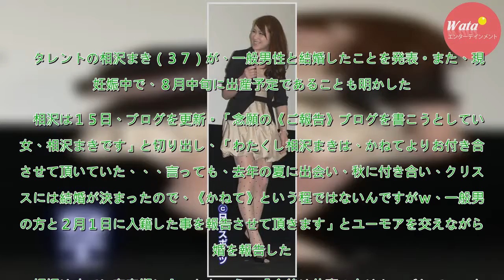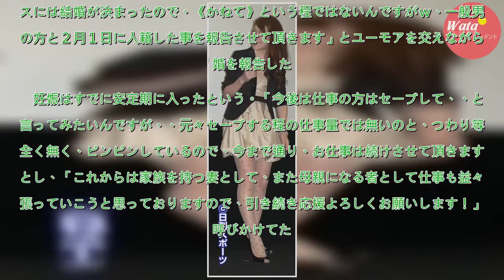相沢まき 一般男性と結婚 ８月中旬に出産予定 - 結婚・熱愛 : 日刊スポーツ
タレントの相沢まき（３７）が、一般男性と結婚したことを発表。また、現在妊娠中で、８月中旬に出産予定であることも明かした。　相沢は１５日、ブログを更新。「念願の《ご報告》ブログを書こうとしている女、相沢まきです」と切り出し、「わたくし相沢まきは、かねてよりお付き合いさせて頂いていた、、、言っても、去...